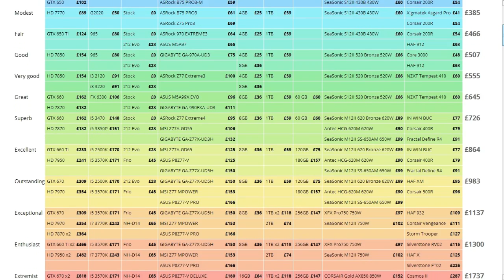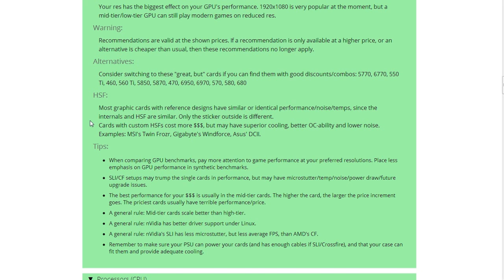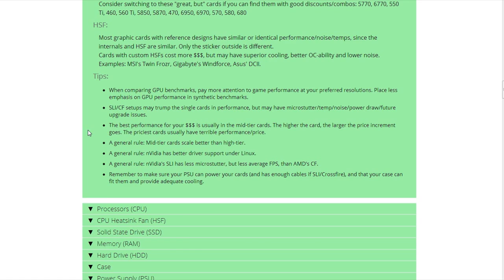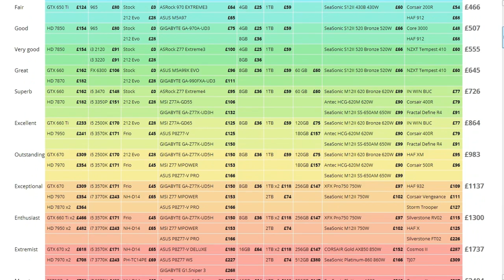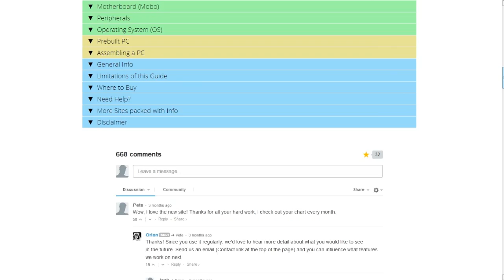PC Gaming - Components Guide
Website is updated monthly or when New Components come out.

Other Power Supply Brands;
Corsair
Cooler Master
XFX

PC Component Retailers;